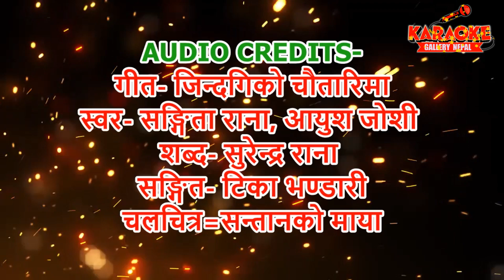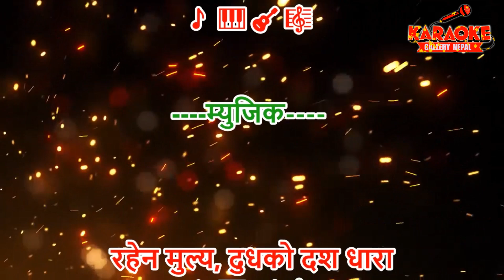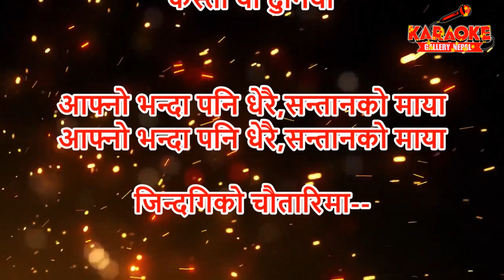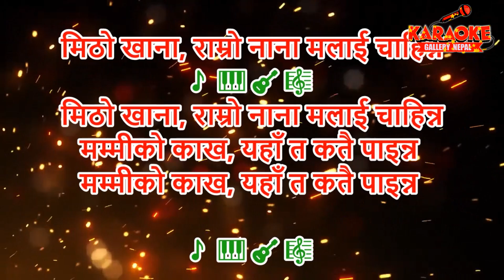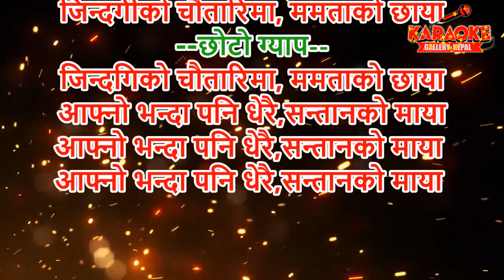Jindagi Ko Chautarima Karaoke || जिन्दगिको चौतारिमा || Female Version || Sangita Rana & Ayush Joshi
♬♪ Audio Credit🎵
🎼 गीत-  जिन्दगिको चौतारिमा
🎙️ स्वर-  सङ्गिता राना, आयुश जोशी
✍️ शब्द-  सुरेन्द्र राना
🎸 सङ्गित-  टिका भण्डारी
🎬 चलचित्र=सन्तानको माया